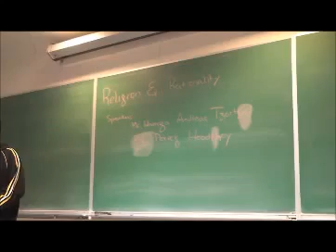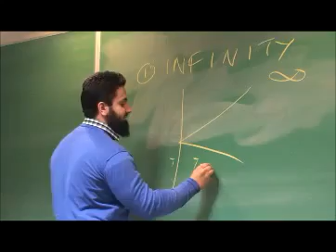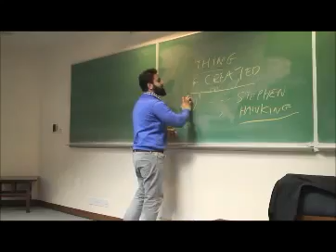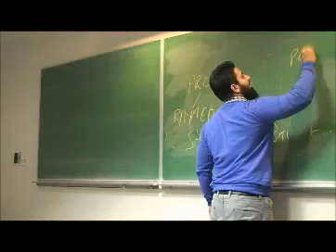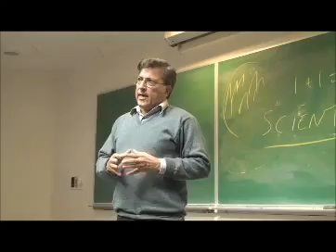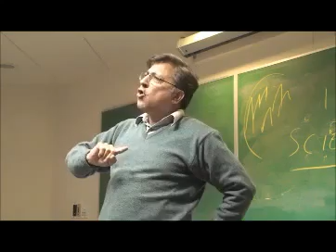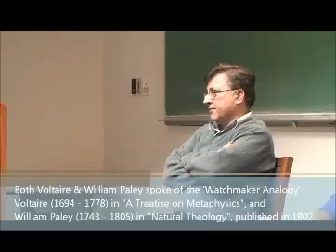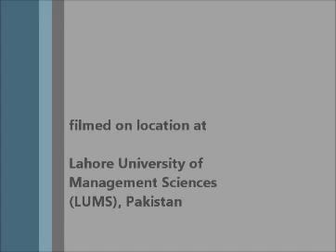Hamza Tzortzis Vs Hoodbhoy LUMS